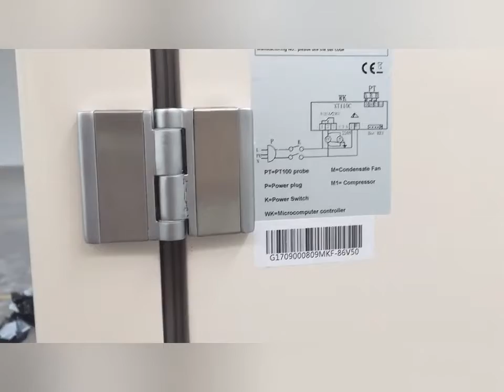50Liters Volume -86°C Medical Freezer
we supply different types Medical Freezer, high quality, Long warranty, Fast Shipping, welcome to inquiry us,
China Care Medical Equipment Co.,Ltd